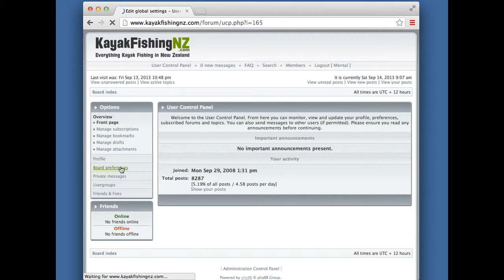How to turn off signature display on KayakFishingNZ.com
If you do not want to see any signatures on KayakFishingNZ.com then follow the steps in the video.